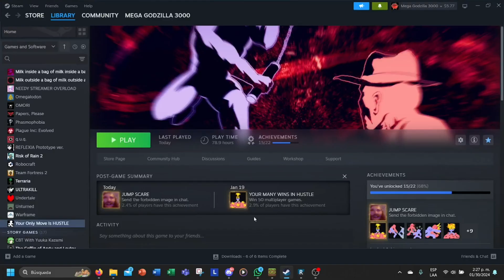I hate the robot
The robot from yomi hustle and its consequences has been a disaster for the human race